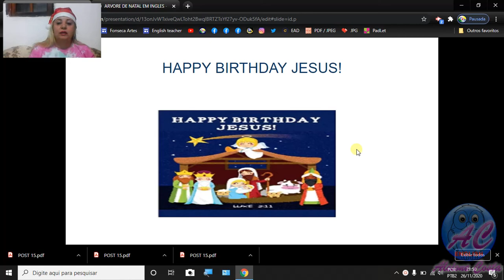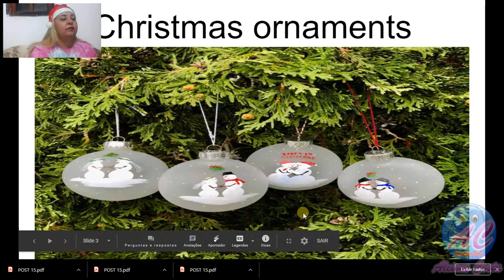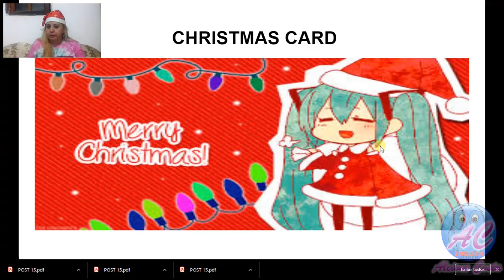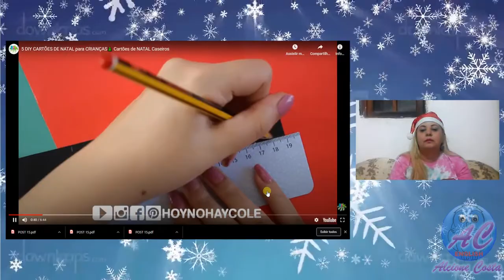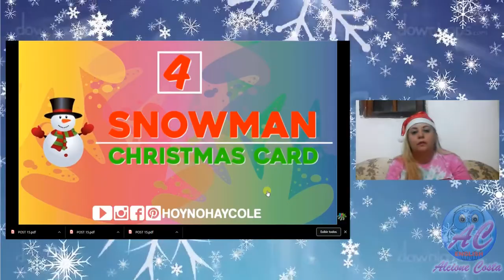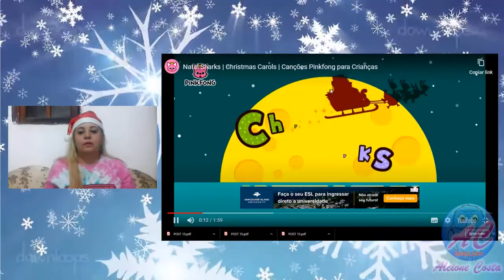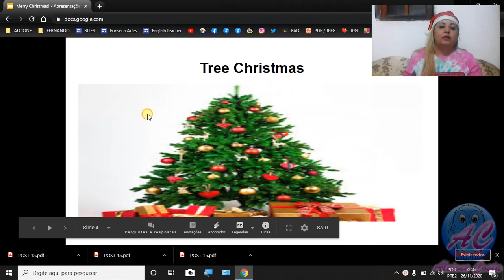Natal (Christmas Culture)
Essa semana vamos aprender juntos com a  Teacher Alcione Costa o vocabulário sobre a cultura  do Natal em Inglês, (Vocabulary about Christmas Culture) e vamos nos divertir muito assistindo três vídeos super animados referente ao Natal e sua Cultura (Christmas and Culture), mas antes vamos ver um slide muito interessante para ajudar a reforçar o aprendizado